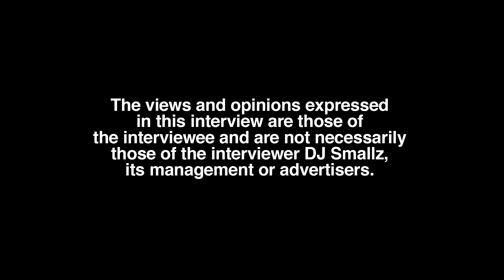Journii Love $7000 Stripping 1 Night at Stadium Club and $17000 at Private After Party (part 1)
Prince George's County, MD born/Upper Marlboro, MD raised/Atlanta, GA residing exotic dancer/recording artist, Journii Love, sits down with DJ Smallz and addresses her biggest misconception as well as craziest rumor.